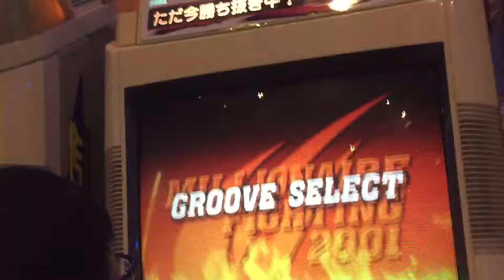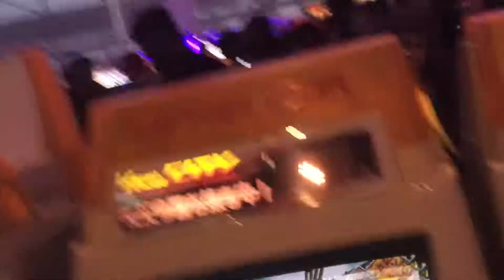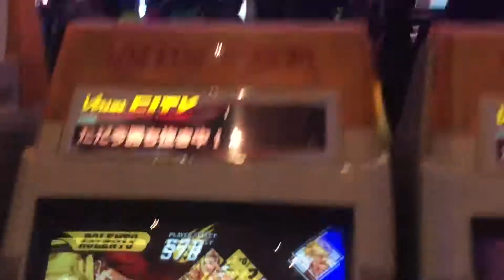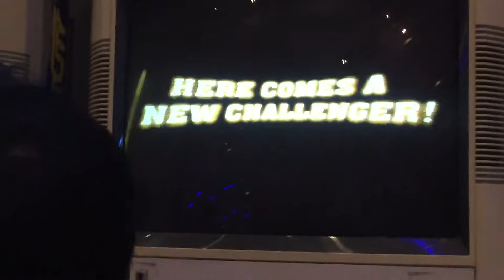Youmacon Battle Opera 2019: ChronoReyer vs. Rusteezy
Some more matches from casuals we had the pleasure of getting in. Ggs guys.

A (Claw/Rolento/Sakura) and C(Ken/Guile/Cammy) vs. C (Ken/Rolento/Sagat)